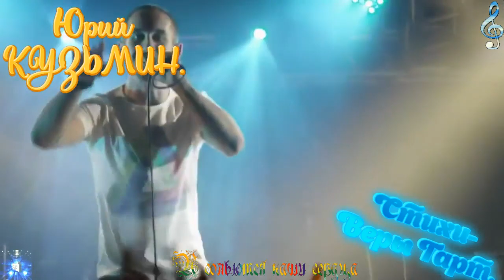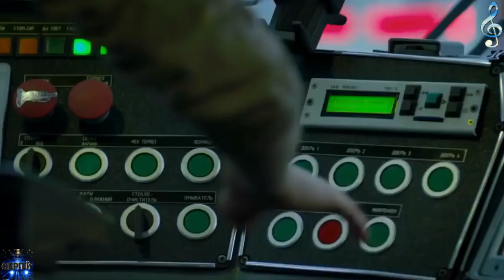♥•♥И Сольются Наши Сердца.♥•♥ Юрий Кузьмин. Монтаж-С.Чипижного.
Спасибо авторам за прекрасные материалы в свободном доступе интернета.Материалы взяты из доступных источников интернета.Спасибо авторам.Монтаж видео ролика - С.Чипижного.